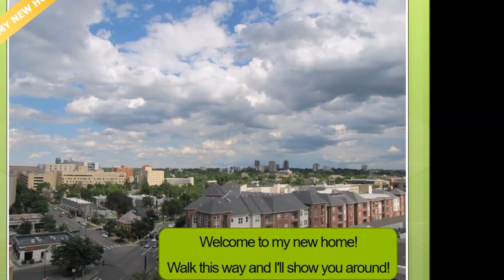Congratulations Tyler!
Congratulations on your new home Tyler!

It was great working with you and we hope you enjoy your new space!  Welcome Home, and please let us know if we can serve you in the future

- Szymon Dzienis and Joe Massey